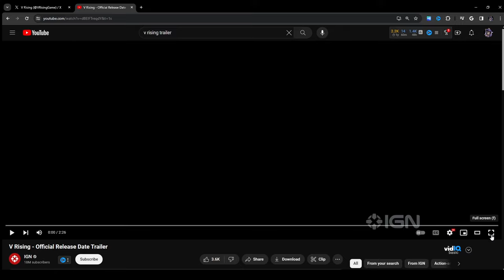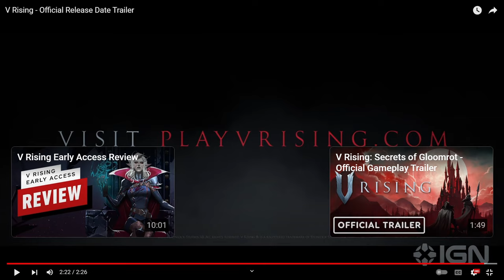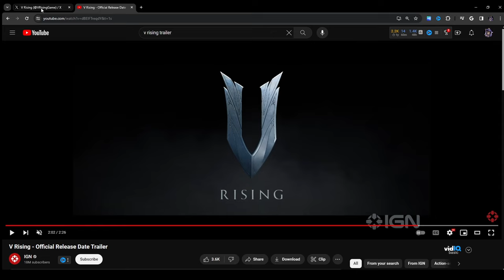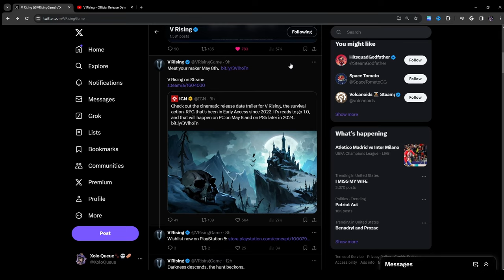I was WRONG! | V Rising 1.0 Trailer Reaction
In this video, I reaction to the Official 1.0 Release Trailer.
Original Trailer:
Check me out on other social media!

[Tablet Case]